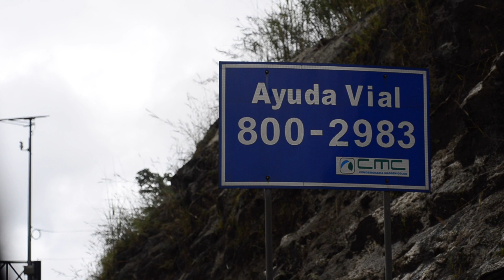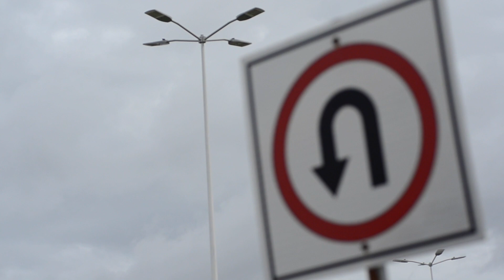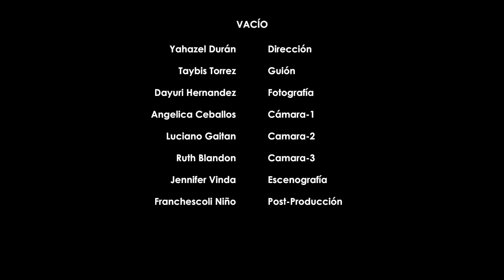VACÍO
Video de Estudiantes de Bellas Artes